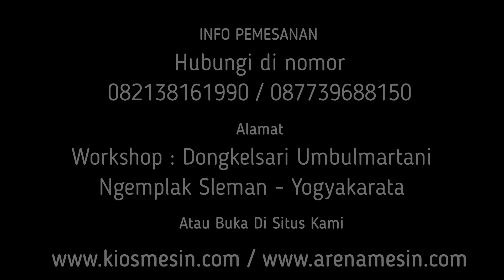MESIN GILING CACAH LIMBAH BUSA UNTUK ISIAN BEAN BAG TIPE KECIL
Kami CV. KIOS MESIN menyediakan Mesin Giling Busa Untuk penawaran khusus silakan telepon atau WA ke 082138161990 (Simpati) 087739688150 (XL) ATAU BUKA DI atau dapat juga datang langsung ke tempat kami (Gudang) Workshop : Jalan Grogolan, Dongkelsari, Umbulmartani, Ngemplak, Sleman, Yogyakarta